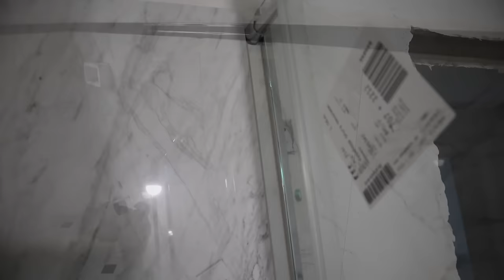Монтаж душевой и санузла крупным форматом от А до Я.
Здесь смонтировано семь частей пятилетней работы для общего понятия. Здесь канал Владимир Кондратьев Мой Instagram